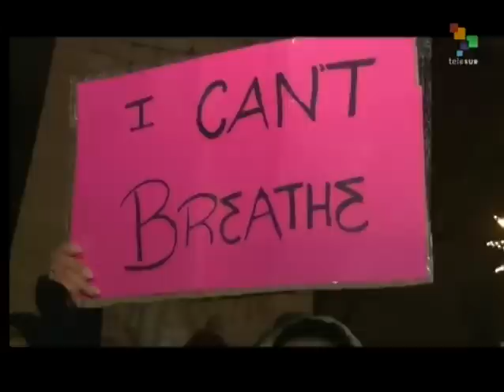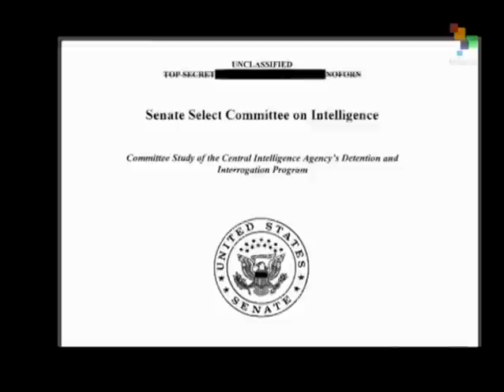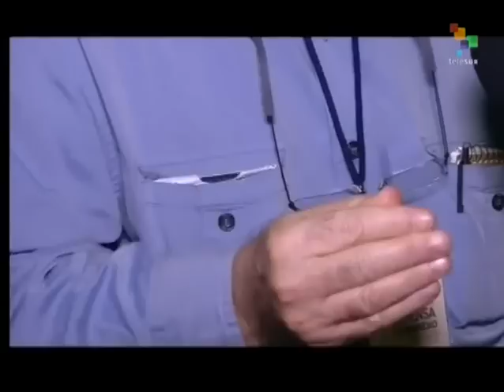From the South - New revelations emerge on CIA torture program